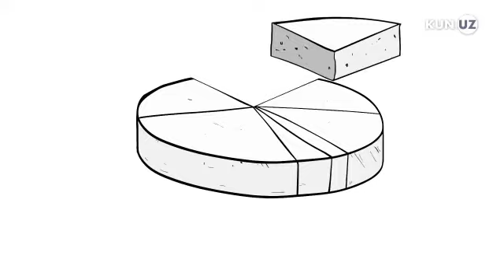UZBEKISTANDA KORUPSIYA PORAXO'RLIK ILDIZI QANDAY KETMOQDA BOSHQA DAVLATLARDA QANDAY... ПОРАХУРЛИК.